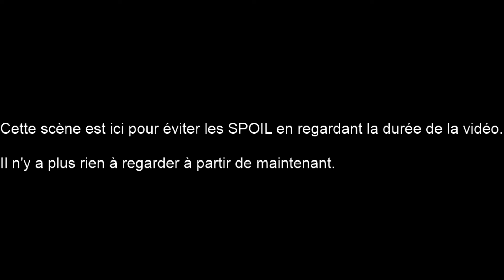Paladins Summer Finals - Finale Winner Bracket : NaVi (Eu) Vs Burrito eSports (Lat)